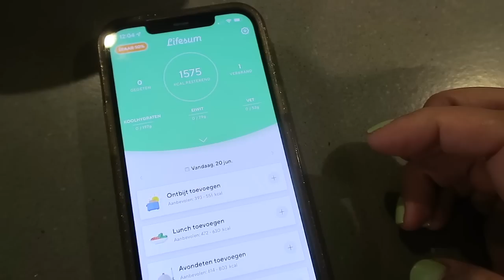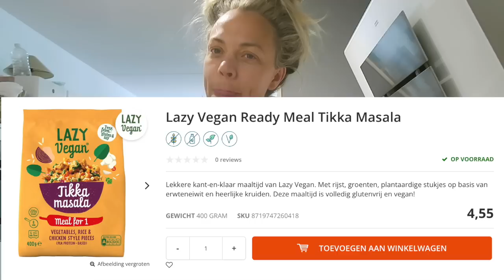WHAT I EAT IN A WEEK! Is dit gezond of niet? WEEKVLOG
In deze weekvlog zie je allemaal verschillende gerechten voorbij komen en twijfel ik aan waar de grens ligt met gezin of ongezond eten?